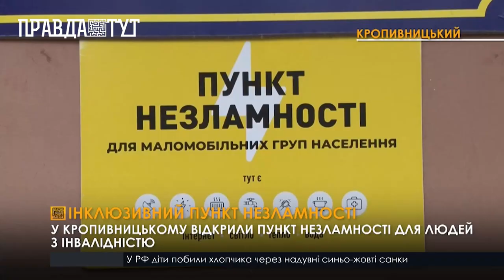У Кропивницькому запрацював пункт незламності інклюзивного типу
Відкрили пункт незламності на території центру реабілітації для дітей з інвалідністю. Це – перший в області пункт незламності такого профілю. Тож комплектували його, враховуючи потреби людей, що живуть з інвалідністю. На 2 поверсі працівники центру облаштували для людей з інвалідністю кімнату відпочинку. Туди знесли десяток ліжок з теплими ковдрами та ще 60 стільців для сидіння. Стіни розмалювали патріотичними малюнками. На випадок затяжного блекауту адміністрація зробила запас питної води. Є засоби гігієни для дорослих та малюків. Також можна підзарядити гаджети та скористатися інтернетом. Аби прогріти приміщення, в пункті незламності встановили буржуйку. Запасу дров вистачить щонайменше на декілька днів. Готувати інклюзивний пункт незламності почали ще напередодні нового року. На все про все знадобився тиждень. Загалом у комплектацію інклюзивного пункту незламності з бюджету міста вклали 260 000 гривень. За ці гроші придбали генератори, буржуйки та харчі. Інклюзивний пункт незламності працюватиме цілодобово та без вихідних. Крім маломобільних громадян, скористатися послугами пункту незламності можуть також мешканці сусідніх будинків у період планових відключень електроенергії.